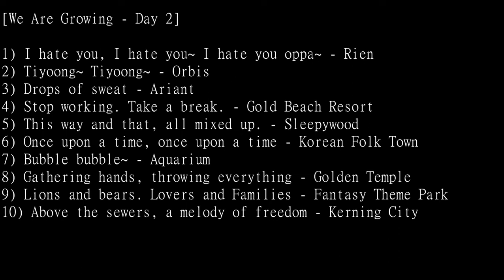[MSEA] We Are All Growing (Day 2)